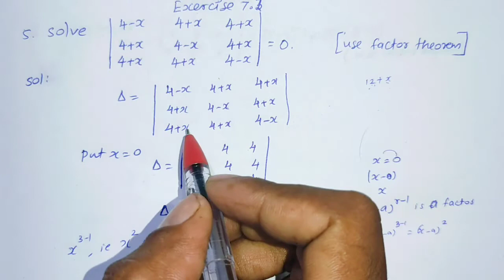11th maths Exercise 7.3 sum 5